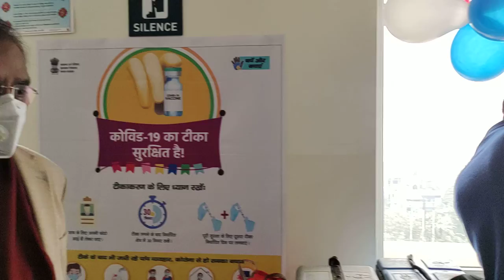Corona Vaccination at Big Apollo Spectra Hospital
First dose of Corona vaccine to Mr Sunil Paswan @Big Apollo Spectra Hospital